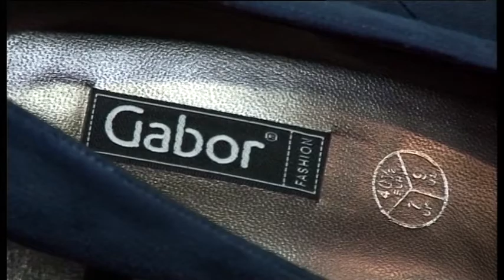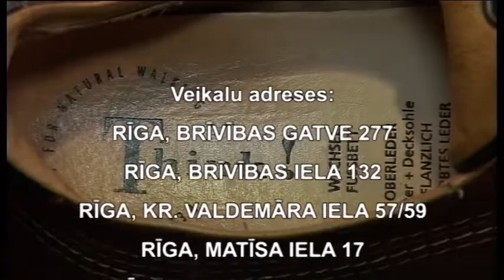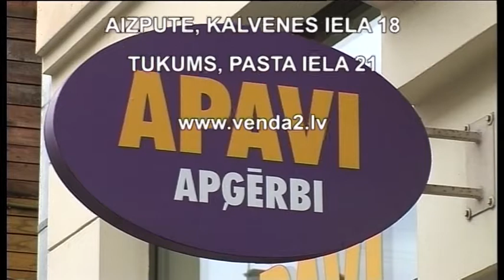Second hand no "Venda-2"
Biznesa vēsture apģērbu un apavu otrreizējā tirdzniecībā ir jau 100 gadu gara. Zemēs, kur ir augsts labklājības līmenis, kā Vācija un ASV- pat tur ir daudz „second hend" veikalu. Šajā jomā Latvijā arī ir ne mazums savstarpēji  konkurējošu firmu. Daudzi pircēji savu izvēli izdarījuši par labu „Venda-2" veikaliem. Te piesaista ne tikai zemas cenas, lai arī tas nav mazsvarīgs faktors. Bet vēl- tādā veikalā jūs nekad neieraudzīsiet divus vienādus apavu pārus vai apģērbus- tie ir neatkārtojami.
Te var atrast skaistus un ērtus apavus vienā eksemplārā, un tiem piemeklēt interesantas lietas ar savu vēsturi. Lai mazinātu izveidojušos stereotipu par second hand veikaliem kā par pārstrādes materiālu noliktavu, kompānijā „Venda-2" lielu vērību veltī pirmspārdošanas aktivitātēm. Pirms nokļūšanas veikalu plauktos, apaviem veic obligāto dezinfekciju. To apstiprina speciāls sertifikāts.
Pārdevēji nav orientēti uz to, lai par katru cenu pārdotu preci. Viņi strādā tā, lai pircējs, kurš ir iegādājies preci, atnācis mājās, turpinātu priecāties par pirkumu un kļūtu par bezmaksas reklāmizplatītāju veikalam. Nereti pati efektīgākā reklāma ceļo no cilvēka pie cilvēka.
Preces kvalitāte ir atkarīga vispirms no vietas, no kuras tā ir piegādāta. Jo bagātāka zeme, jo kvalitatīvāka prece. „Venda-2" veikalos tā pienāk no  dažādām Eiropas valstīm, biežāk no Vācijas. Šī prece laba ar to, ka tā ir mazlietota, daudzas lietas ir vienkārši pavisam jaunas. Eiropieši reti nēsā mantas vairāk kā vienu sezonu. Ņemot vērā to, ka apavu ir vairāk kā viens pāris, tad valkāšanas pakāpe sastāda tikai  no 15 līdz 30 procentiem. Un cena ir 5-10 reizes zemāka kā sākumcena. Te ir daudz sporta apavu, kuri nav dārgi.
Atsevišķi būtu jāpastāsta par bērnu apaviem. Visi zina, cik ātri aug bērnu kājiņas, tāpēc lielas apavu rezerves nesagādāsi. Šīs nodaļas precēm laikam ir vislielākais pieprasījums. Veikala plaukti tiek ik dienas papildināti ar jaunām precēm- cenas, sākot no 3 latiem. Tagad, kad katrs lats no svara, firmas „Venda-2" veikalos var iegādāties zābakus, kurpes sporta apavus pēc savām iespējām un izmēriem.  Kvalitāte ir lieliska.
Informāciju par veikaliem Rīgā un citās pilsētās Latvijā- var atrast interneta vietnē